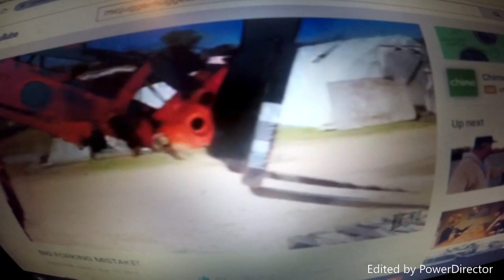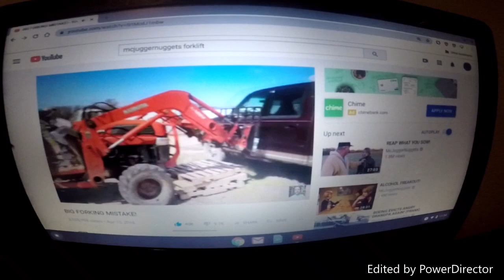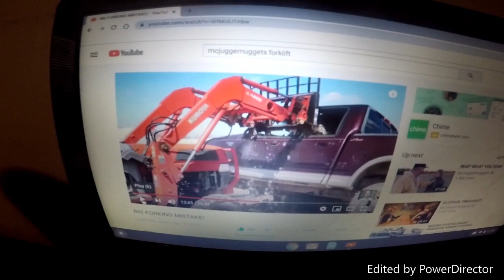S3 Fan Reaction Warrior's truck got demolished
It was 3 years ago when Jesse Ridgeway wrecked Warrior's pickup truck when he was on that Forklift.